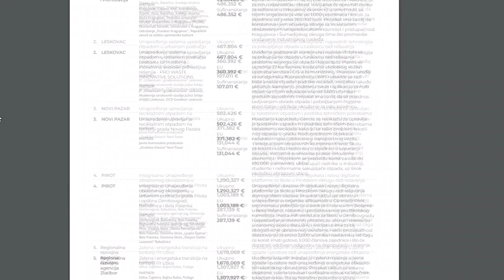REKONSTRUKCIJA GIMNAZIJE I STUDIJA IZVODLJIVOSTI ZA FAKULTET KROZ EU PRO PLUS